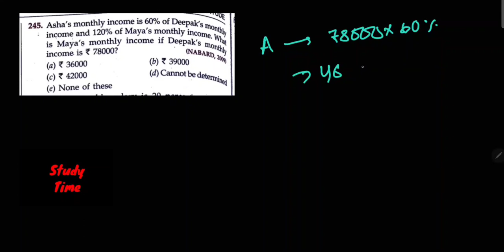RS Aggarwal : Percentage | Question Number - 245